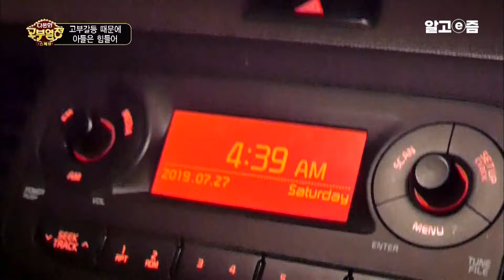시어머니 말에 떽!' 시어머니의 반지가 사라진 사건 이후로 철저히 시어머니를 무시하며 사는 필리핀에서 온 며느리｜다문화 고부열전｜알고e즘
벌써 십 수년 째, 소원한 사이라는 경북 예천의 한 고부
어머니와 아내 사이에서 등 터지는 아들
거처만 다를 뿐 한 대문 안에 바로 붙어사는 고부
바로 옆에 사는데도 시어머니를 투명인간 취급하는 며느리
고부를 중재하려는 아들, 하지만 둘은 요지부동!
시어머니가 다가가려 해도 무슨 사연인지 단호하게 밀어내는 며느리

사실 고부에겐 패물 때문에 큰 사건이 있었다는데...

우여곡저 끝에 며느리의 고향을 찾은 고부
친정에서도 시어머니와 사사건건 부딪히는 며느리!
참다 못해 처가에서 큰소리를 낸 아들
과연 고부는 해묵은 갈등을 풀어낼 수 있을까?
📺방송정보
📌프로그램명: 다문화 고부열전 - 고부갈등 때문에 아들은 힘들어